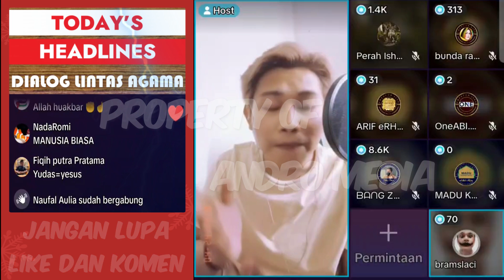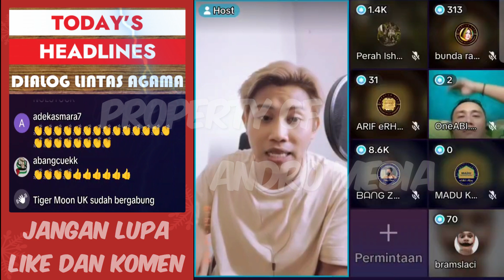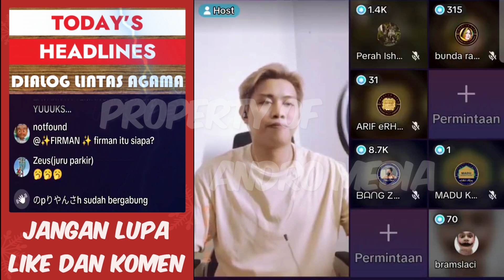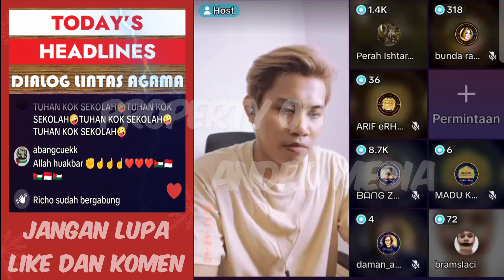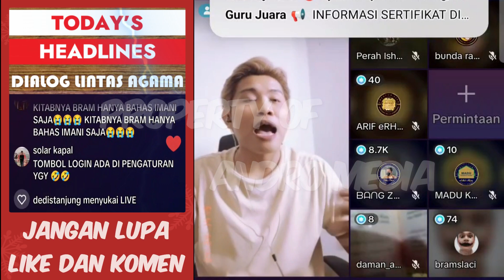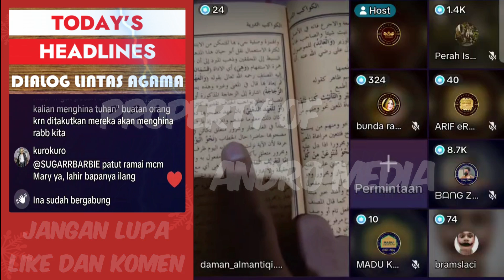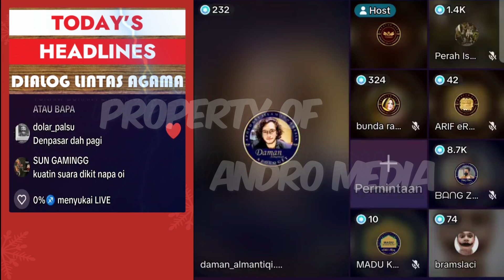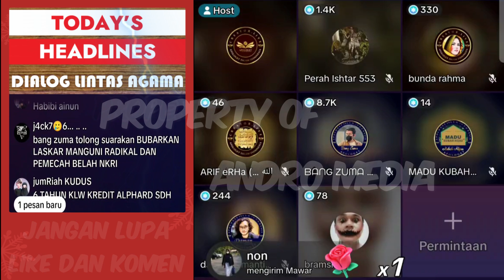Kenapa Bunda Maria Batal Jadi Tuhan Diganti Dengan Roh Kudus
Ada alasa kenapa bunda maria batal jadi Tuhan dan diganti dengan Roh Kudus